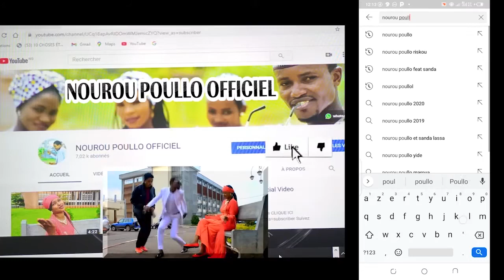NOUROU POULLO LARE GIMOL BANGAL ABDOU RAOUFI